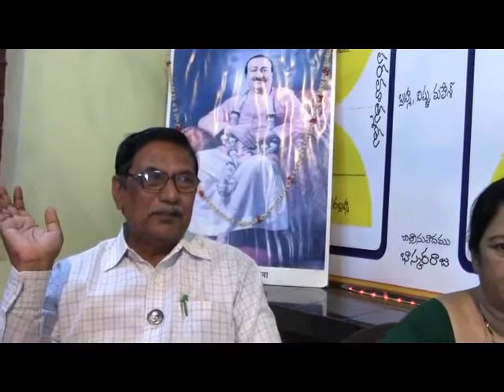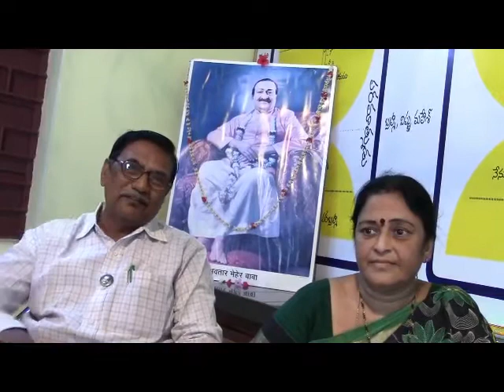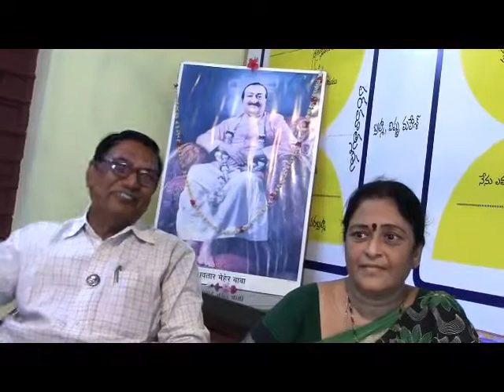ENTERING INTO THE BABA'S INFLUENCE by Sri & Smt K VEERANAYUDU TADEPALLIGUDEM 2017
AVATAR MEHER BABA SAHVAS TADEPALLIGUDEM CENTRE ON 26th NOV 2017